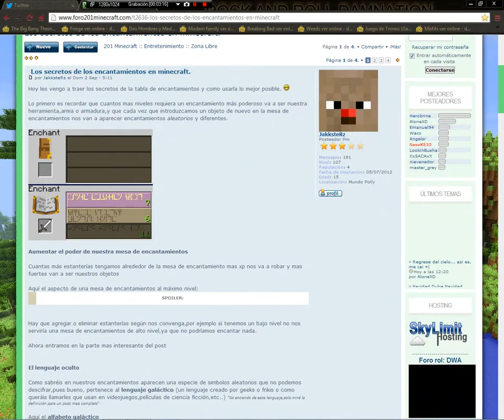ep.10-PORTAL AL NETHER!!!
Nos encantamos el pico y al fin con un poco de trampas XD, nos hacemos el portal al nether, like para ir al nether